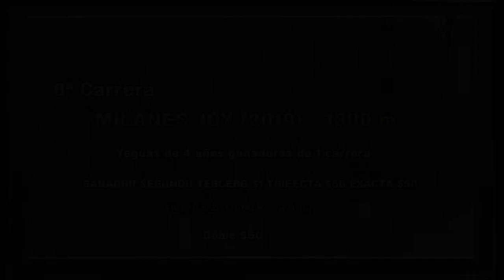Carr.8 Premio: MILANES JOY